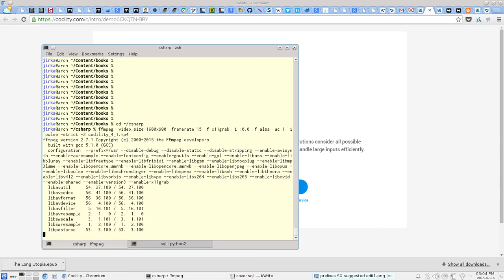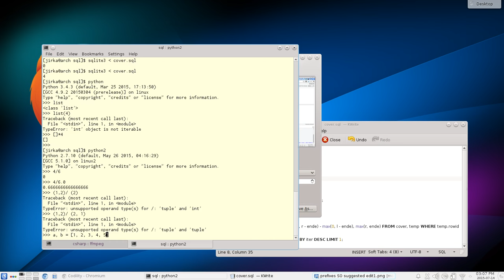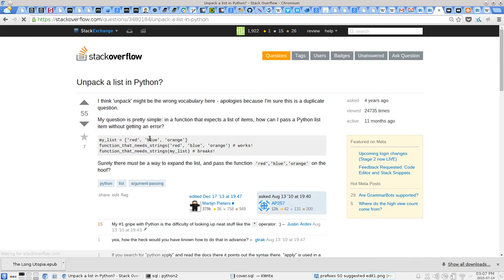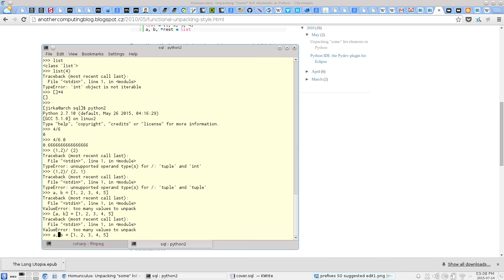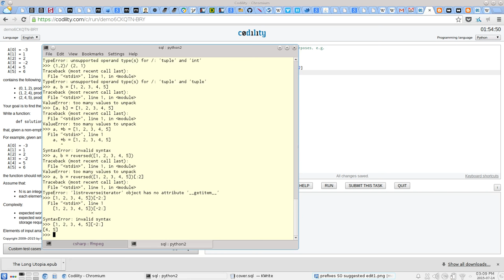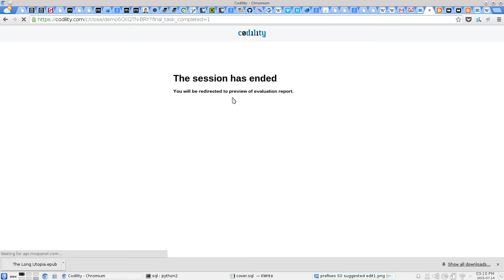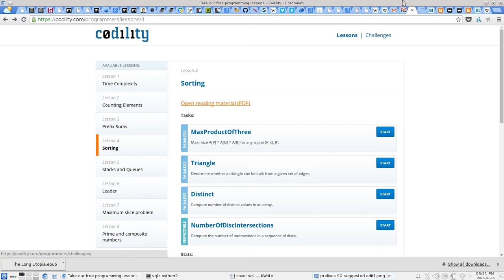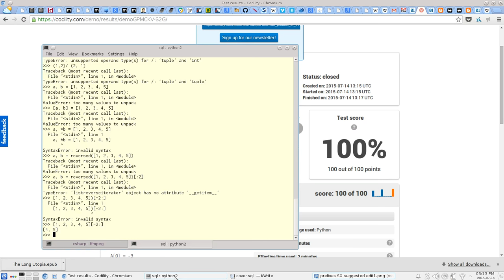Codility Lessons - Let's Program #4.1: MaxProductOfThree 100% [Blind]